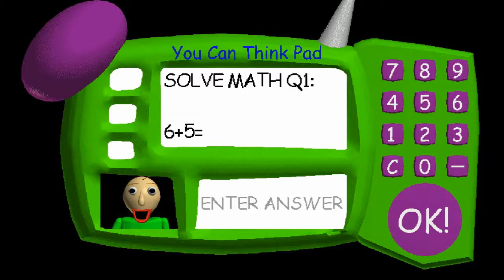BALDI BASIC SECRET ROOM FOUND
Playlist's Link :

Roblox gameplay

List video's